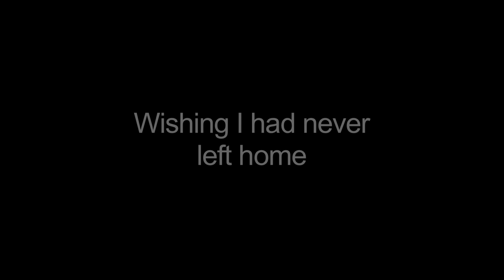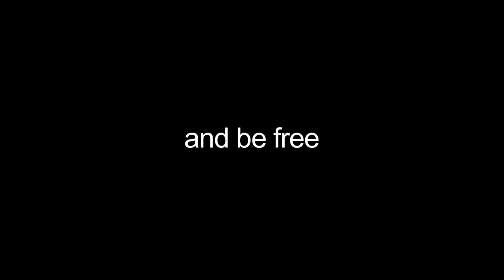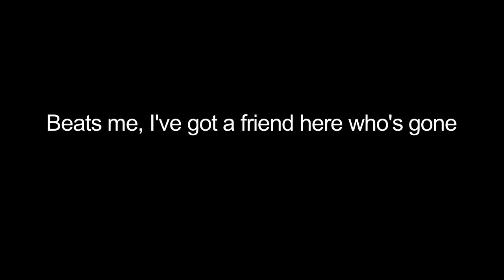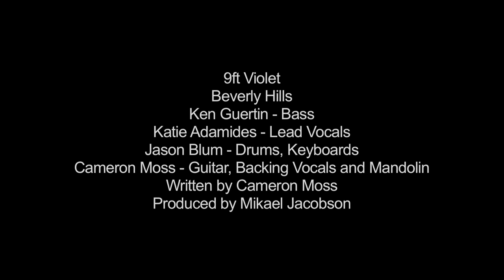Beverly HIlls an original song (with lyrics) by the band 9ft Violet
Beverly HIlls, Original song with lyrics by 9ft Violet
Pop Rock - In Beverly Hills just waiting in line for my pills
Ken Guertin - Bass
Katie Adamides - Lead Vocals
Jason Blum - Drums, Keyboards
Cameron Moss - Guitar, Backing Vocals and Mandolin
Written by Cameron Moss
Produced by Mikael Jacobson